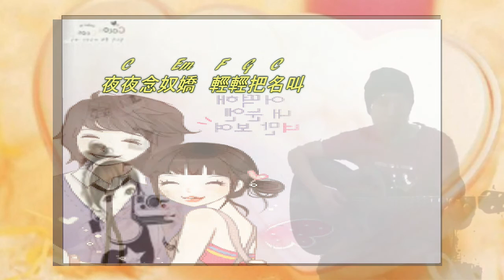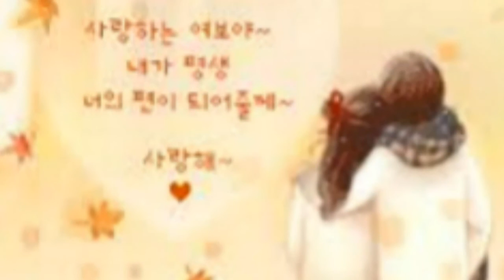夜夜念奴嬌 原唱:許冠傑《Cover》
許冠傑-夜夜念奴嬌
作詞：許冠傑/黎彼得 作曲：許冠傑
Key: C

C       Em  F   G   C
夜夜念奴嬌  輕輕把名叫
Am          G           F       G
心中一諗起  溫馨的歡笑  可解我寂寥

夜夜念奴嬌  即刻陰陰笑
Am          C           Dm  G7   C
心中一諗起  火般香吻妙  我會眼眉跳

C7    F     Fm    C
無論時分秒  想起你就發燒
C       Am      F       D7        G
回味你笑也妙  喊也妙  我就煩悶也消

C       E   F   G   C
諗起初介紹  心中卜卜跳
與你看月耀  開心不得了  韆鞦兩共搖

夜夜念奴嬌  痴得好緊要
相思知多少  初戀真美妙  愛意像狂潮